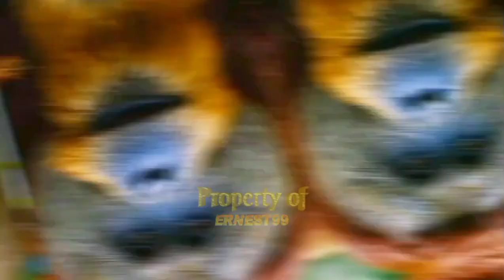PERBEDAAN KERA DAN MONYET - SERUPA TAPI BERBEDA ❗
Ternyata kera dan monyet tak sama loh! inilah video perbedaan antara kera dan monyet.